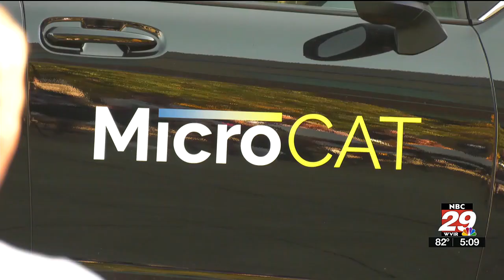MicroCAT program now available in Charlottesville area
The MicroCAT program is now available. The free program launched Monday, Oct. 30, providing service around Albemarle County.